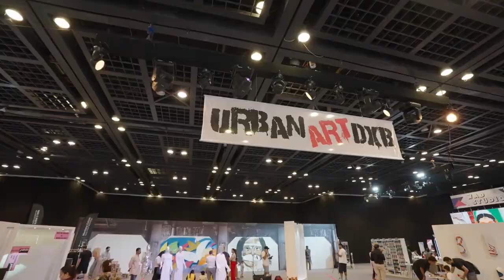Broomstick and World Art Dubai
Broomstick x World Art Dubai

The content team at Broomstick Creative in association World Art Dubai captured the moments of the event.

Interested to work with Broomstick?